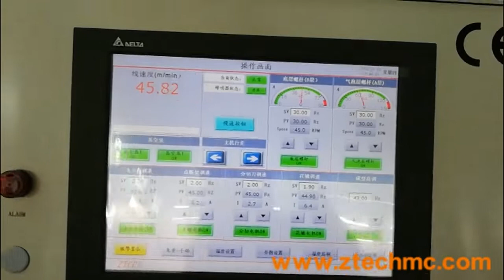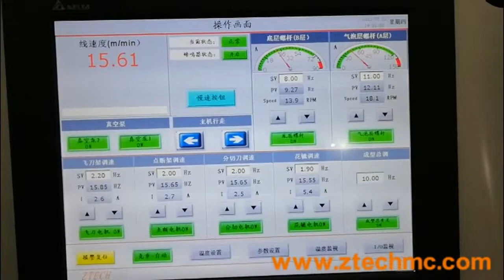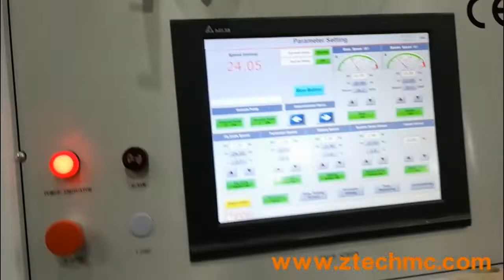High speed 2 layers air bubble film machinery 45meter